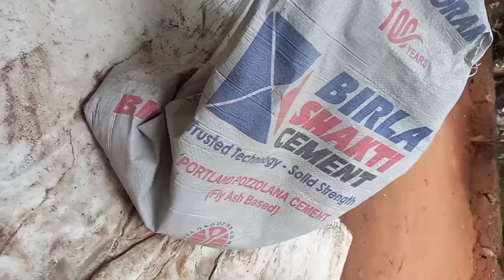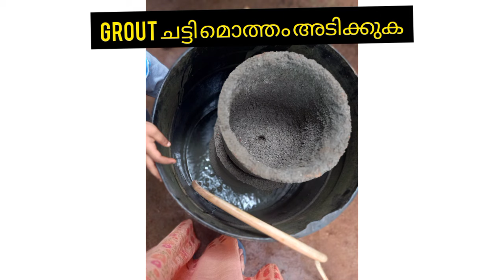How to easy make cement flowerpot at home#DIY